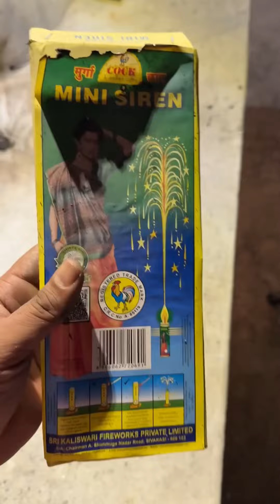Diwali 2024 main COCK Fire Crackers ke Bakwaas Patakey !! SHRI KALISWARI WIREWORKS 🧨 is a SCAM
I literally bought 2 boxes of Cock Brand of their Mini Siren but this is what the result is. I bought their crackers last year also , and it was a disaster and now again in 2024 i thought i should try them again but this year also their products proved to be a disaster. I would like to tell every one that stop purchasing cock brand products because this comapny is a sham.